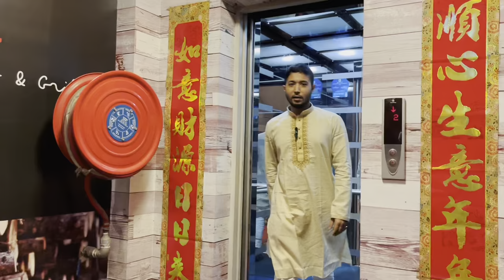Yama hotpot & Grill Food vlog